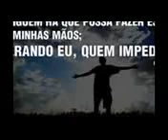JGXQ vale de ossos